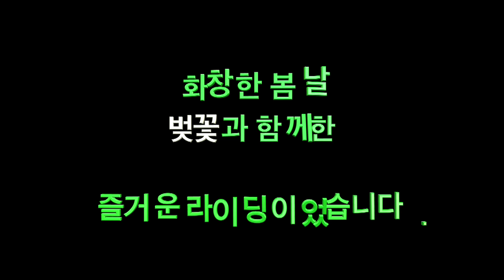속리산 벚꽃 자전거 라이딩 2016 04 10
수원알파 클럽의 속리산 근처의 벚꽃길 자전거 라이딩